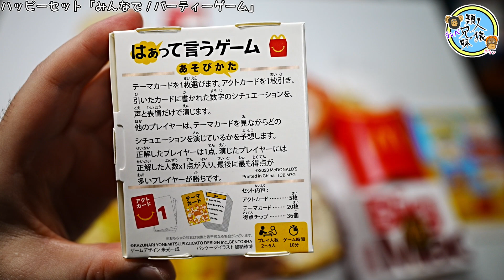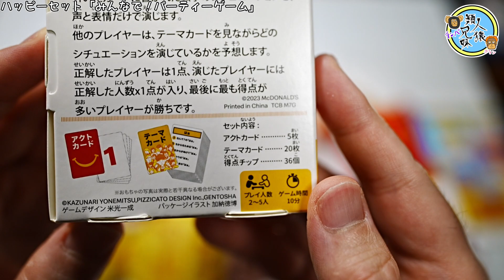開封unboxing マクドナルド ハッピーセット「みんなで！パーティーゲーム」第2弾 マック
ハッピーセットの「みんなで！パーティーゲーム」が欲しくてマックを購入！第2弾です。

年末年始、みんなが集まる時とても楽しそう

「みんなで！パーティーゲーム」
第1弾 11月17日(金)～11月23日(木・祝)
第2弾 11月24日(金)～11月30日(木)
第3弾 12月1日(金)～
 第1弾・第2弾で登場した全6種のおもちゃの中から
 いずれか1つ

開封unboxing　マクドナルド　期間限定　グラコロ　濃厚ビーフハヤシグラコロ　倍ビッグマック　ハッピーセット　ポテトL　飯テロ　マック